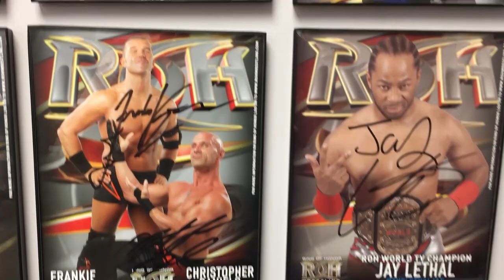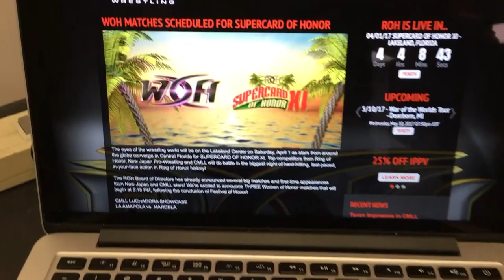ROH Update 3/29/17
On today's ROH Update Ian Riccaboni gives us the details for the 2017 Tournament of Honor, and previews the WOH matches taking place at Supercard of Honor.

There are several ways to WatchROH

1). Every weekend on your local Sinclair Broadcast Group station

2). Monday nights at 7pm Est on FITE TV

3). Tuesday nights at 10pm Est on the Fight Network in Canada

4). Wednesdays @ Midnight (EST & PST) and 11pm (CST & Mountain) on COMET TV.

5). ROHWRESTLING.com

To find out when RING OF HONOR airs in your area

Find out when RING OF HONOR will be in your area